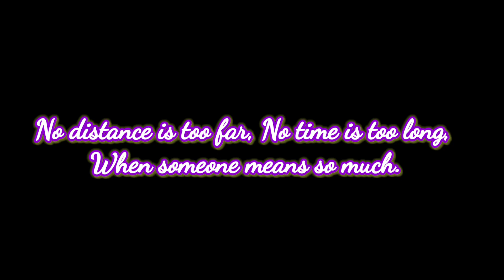UNBOXING A VERY SPECIAL BIRTHDAY GIFT FROM @ChrismithAlmario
UNBOXING A VERY SPECIAL BIRTHDAY GIFT

CELEBRATING MY BIRTHDAY LAST MAY 15, 2020 ON YOUTUBE AND MY ACTUAL BIRTH DATE LAST MAY 17, 2021.

 NO DISTANCE IS TOO FAR, NO TIME IS TOO LONG WHEN SOMEONE MEANS MUCH.

ABOUT TO GET REAL!

This is my social medial account:
Wechat : johndalvic
Youtube : john dalvic vlog tv